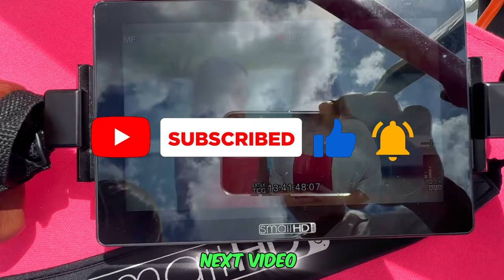Behind the Scenes: Así Grabamos Nuestro Primer Comercial en Familia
¡Acompáñanos detrás de cámaras mientras grabamos nuestro PRIMER comercial en familia! 🎬👨‍👩‍👧‍👦

En este video, te mostramos todo el proceso de filmación, desde la preparación hasta los momentos más divertidos y locos que vivimos juntos. Fue una experiencia increíble, llena de risas y mucho trabajo en equipo. ¡No te pierdas cómo fue grabar nuestro primer comercial!

Si te gusta el contenido de familias, behind the scenes y momentos divertidos, este video es para ti. ¡Dale play y descubre cómo lo hicimos!

Temas que cubrimos:

Detrás de cámaras de nuestro comercial
Cómo filmamos nuestro primer comercial en familia
Momentos épicos durante la grabación
¡Risas y diversión garantizadas!

0:00 - Intro
Presentación del video y del behind the scenes. ¡Vamos a grabar nuestro primer comercial en familia!

0:45 - Preparativos para el Comercial
Mostramos cómo nos organizamos antes de empezar la grabación: vestuario, equipo, y todo lo que necesitamos.

2:10 - Primeras Toma Falsas
¡Empiezan las grabaciones y las primeras risas con tomas fallidas! Todo lo que no salió como esperábamos.

3:30 - Filmando las Escenas Principales
Capturamos los mejores momentos de la grabación del comercial. ¡Aquí nos pusimos serios (bueno, no tanto)!

5:15 - Momentos Divertidos con la Familia
Detrás de cámaras en su máxima expresión: risas, juegos, y algunos bloopers con los niños.

6:40 - Finalizando el Comercial
Cómo terminamos la grabación, la emoción de haber grabado nuestro primer comercial.

7:30 - Reflexiones Finales y Despedida
Compartimos nuestra experiencia y los aprendizajes de haber hecho este comercial en familia.